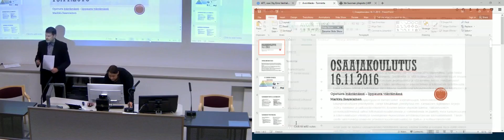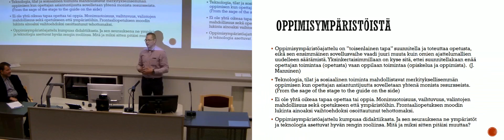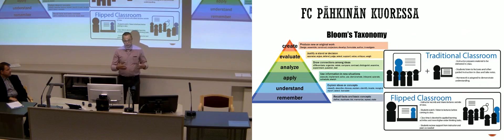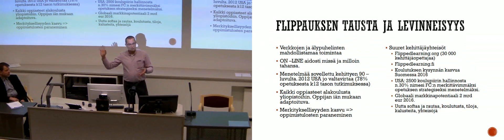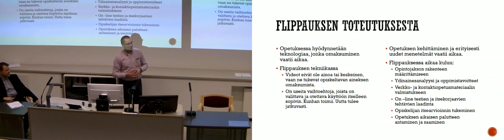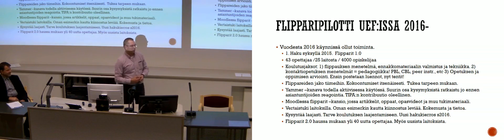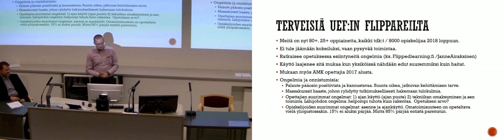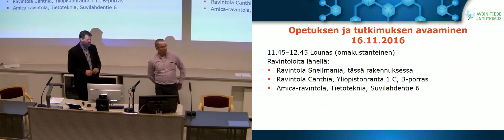Flipped Classroom - Menetelmästä uudet eväät oppimisympäristöihin - Markku Saarelainen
Markku Saarelainen, opetuksen kehittämispäällikkö, UEF - Flipped Classroom - Menetelmästä uudet eväät oppimisympäristöihin